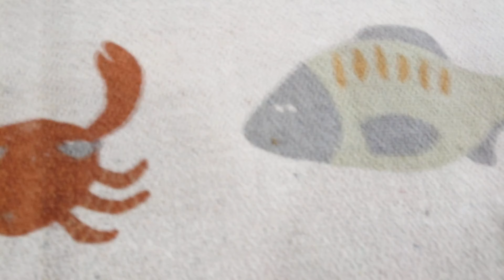Dětská bavlněná deka Abaas 80x100 cm Bloomingville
Úžasný dětský pléd v béžové barvě s barevnými rybkami, který dětem poslouží jako deka i jako podložka na hraní. Svým provedením se skvěle hodí do severského stylu bydlení. Délka: 100 cm (125 cm včetně třásní) Šířka: 80 cm